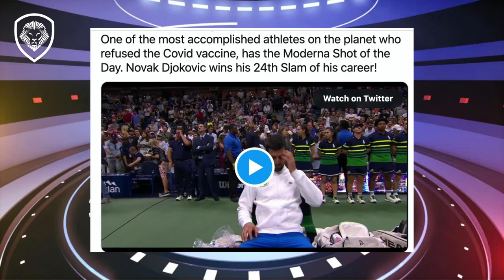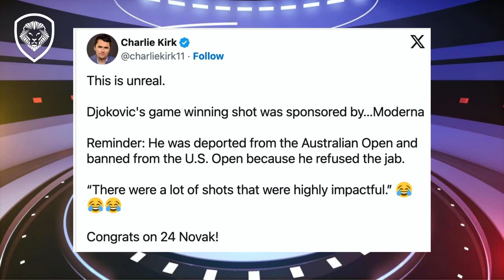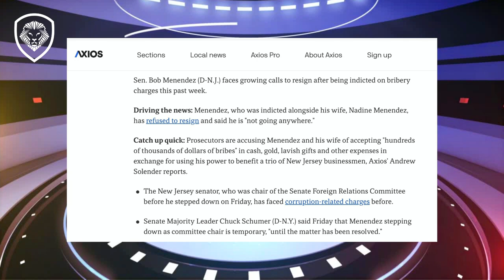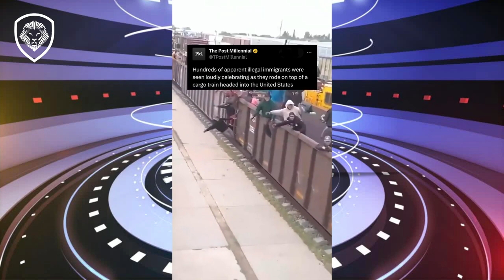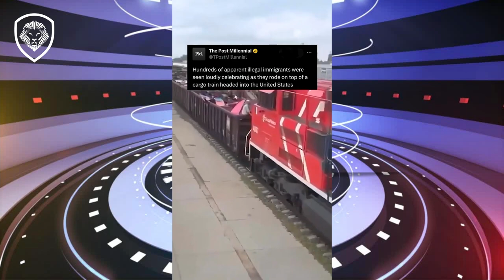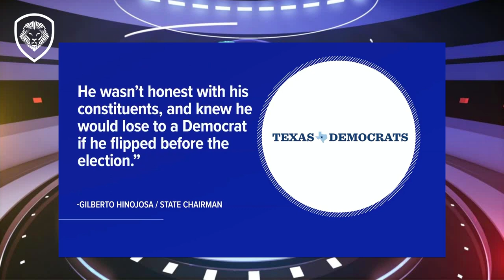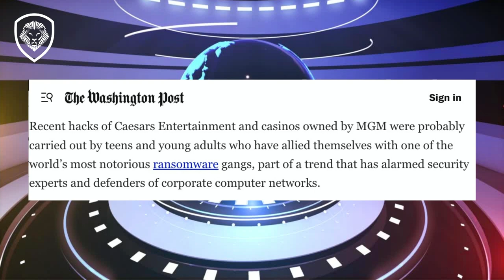3: The Right Show - Budweiser Says No! (Valuetainment w/ K-von)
Budweiser says no more chopping horse tails, Teens hack into MGM’s back end, CNN goes full republican, Novax Djokovic has the last laugh.